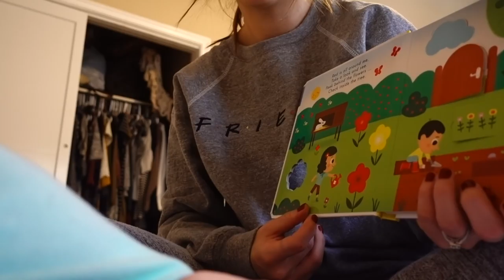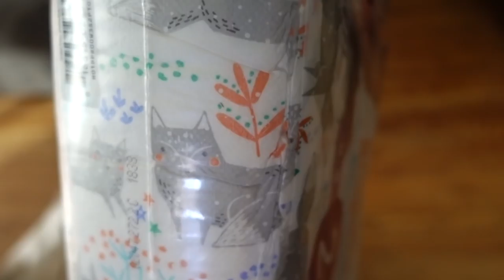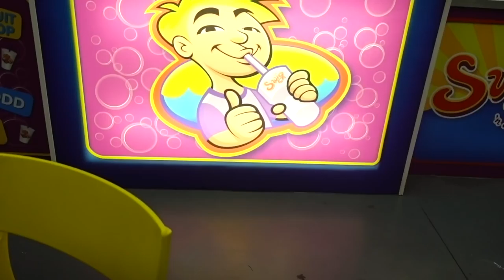MOMS FAVORITE BABY PRODUCTS!! | The Miller Life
Emily and Sage get back in their routine after getting back from New York. Emily reviews her favorite products for Sage.

Kolby Miller. 29 yrs.
Christian.  Husband.  Father.  Drummer.  Introvert.

Emily Miller. 28 yrs.
Christian.  Wife.  Mother.  Midwife.  Intro-extrovert.

Sage Miller.  3 months and counting.
Thumb sucker.  Drooler.  Laugher.  Pooper.  Heartthrob.  Milk Lover.

Luna. 4 years or 28 dog years.
Born Thanksgiving day.  Shikoku ken.  First born.  Runt.  Escape artist.  Cuddler.  Big sister.  Licker.

Kolby + Emily are high school sweethearts, and have been a couple since they were 15 years old in Tennessee where they were both born and raised.  Over four years ago they picked up and headed West in pursuit of a new adventure and a job opportunity for Kolby.  Kolby currently owns his own marketing agency, does freelance marketing on the side, and is excited to become more comfortable in his own skin through YouTube!  Emily has been a nurse for 6.5 years, and recently graduated with her doctorate from the University of Utah.  She will begin practicing as a midwife and nurse practitioner February 2018!  Emily is excited to document her life as a new mother in a new full-time career while hopefully sharing advice for women along the way.

They both love documenting their lives on social media to share what they love with the people they love.  Follow the accounts below to see more of what they enjoy including their daughter (obviously), career ups and downs, yoga, hiking, church, and renovations of their old home in Utah!